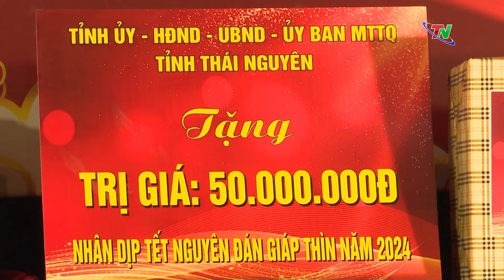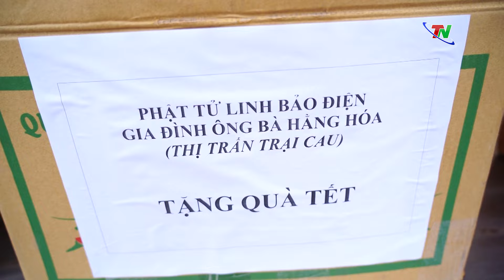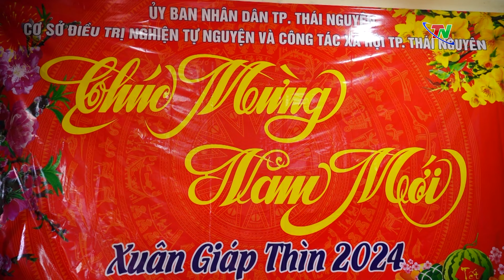Chăm lo Tết cho những người yếu thế